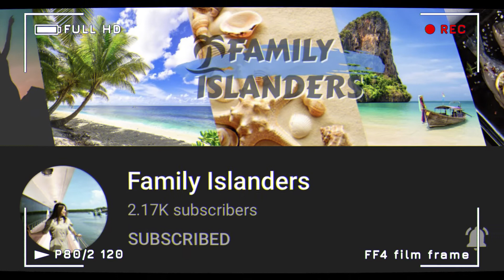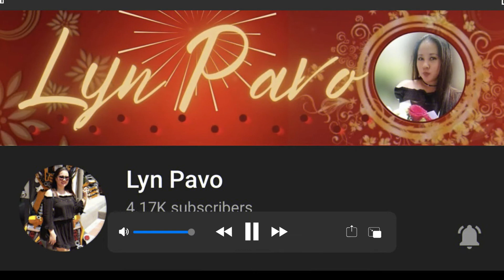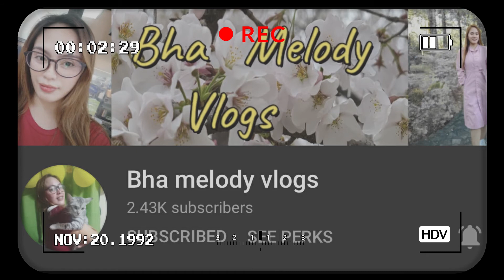FINALE Sponsors slides